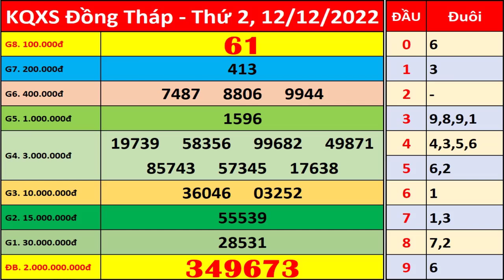Xổ số Đồng Tháp ngày 12 tháng 12 | XSDT - KQXSDT - SXDT | Xổ số kiến thiết Đồng Tháp hôm nay